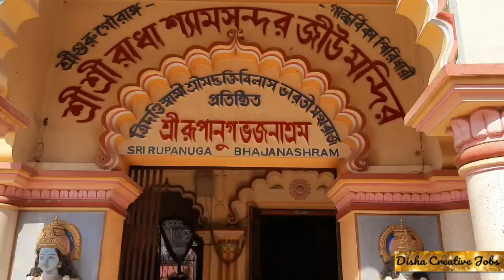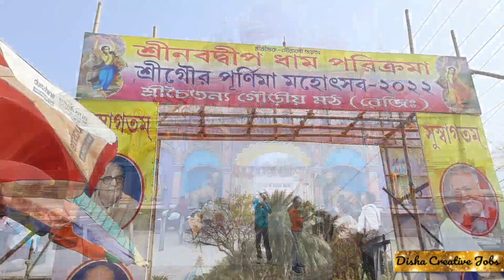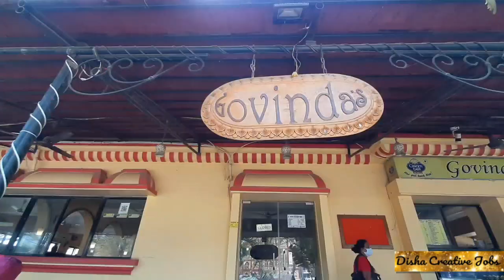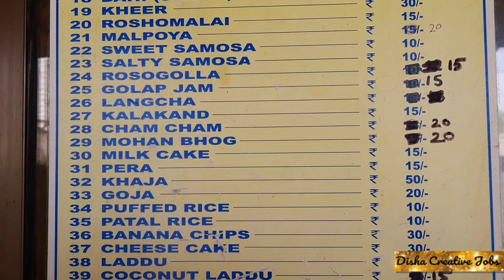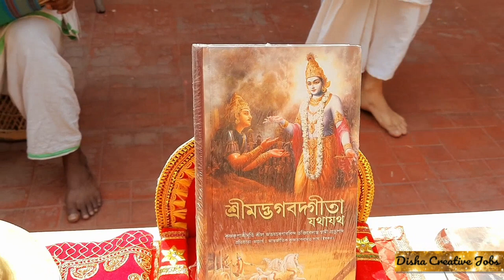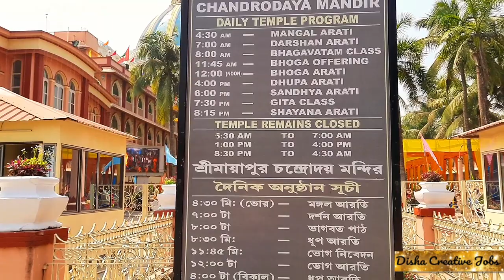মায়াপুরভ্রমন যাবতীয় তথ্য|Mayapur Tour|Mayapur travel guide|Mayapur Iskon Mandir|mayapur 2022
Mayapur tour. Mayapur Iskon Temple.
মায়াপুর ভ্রমনের যাবতীয় তথ্য তো পাবেনই, সেই সঙ্গে পাবেন বাড়িতে বসে মায়াপুর ভ্রমনের স্বাদ।
দেখুন মায়াপুর ভ্রমন।

One day trip at Mayapur